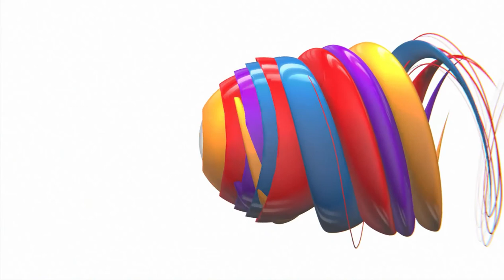PATM Rachel Jackson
TITLE

Terry Petrovick